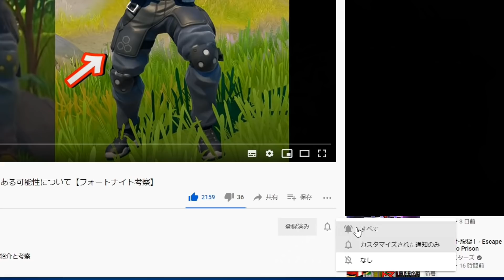【参加型スクワッドについて】オペレーション スノーダウン８日目 / スノーイーフロッパーを釣る【フォートナイト攻略】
■クリエイタータグ↓
【Takuman_pro】